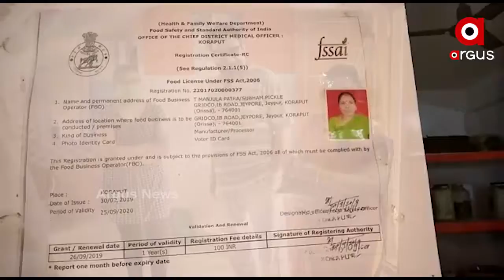୧୦ରୁ ଉର୍ଦ୍ଧ ପରିବାରକୁ ଚଳାଉଛି ଶୁଭମ ଆଚାର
ସେ ନିଜେ ହୋଇଛନ୍ତି ସ୍ୱାବଲମ୍ୱୀ । ଅନ୍ୟ ମାନଙ୍କ ପାଇଁ ସାଜିଛନ୍ତି ପ୍ରେରଣା । ଦୀର୍ଘ 20 ବର୍ଷର ଅହରହ ପରିଶ୍ରମ ଆଉ ସଂଘର୍ଷ ପରେ ମିଳିଛି ସଫଳା । ଆମେ କହୁଛୁ କୋରାପୁଟ ଜିଲ୍ଲା ଜୟପୁରର ମଞ୍ଜୁଳା ପାତ୍ରଙ୍କ କଥା .